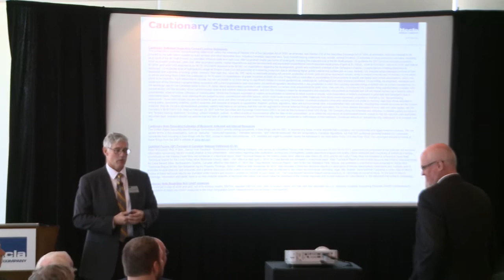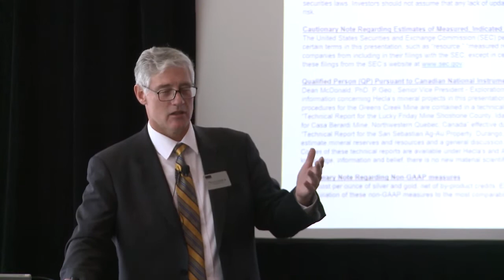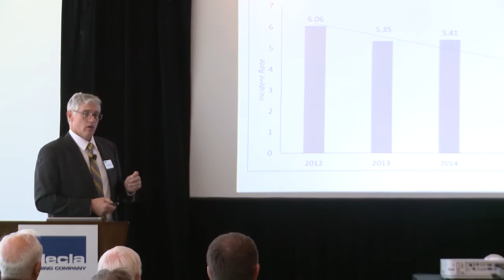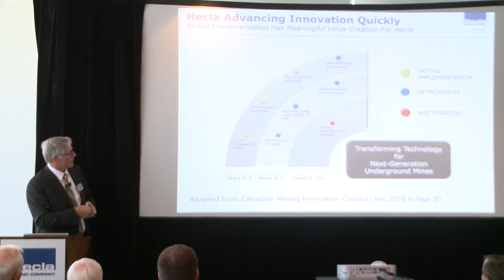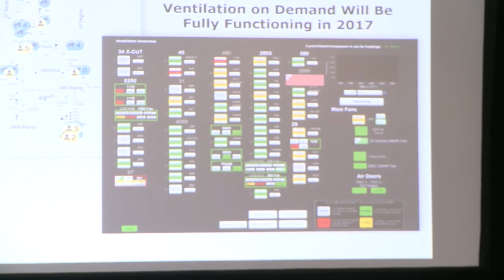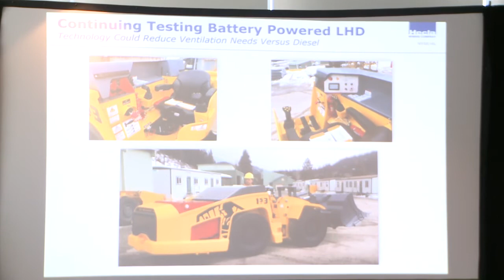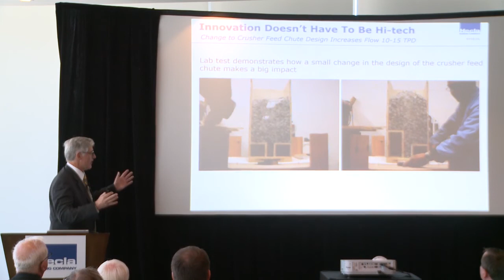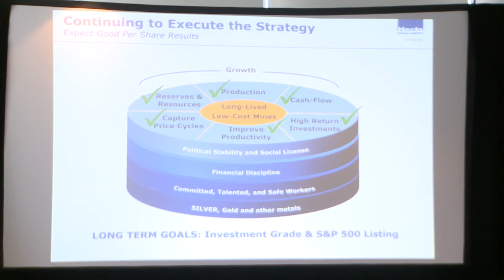Hecla 2017 Annual Meeting of Shareholders – CEO Presentation on Innovation